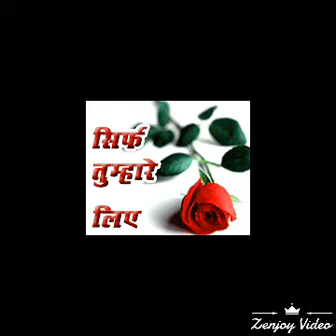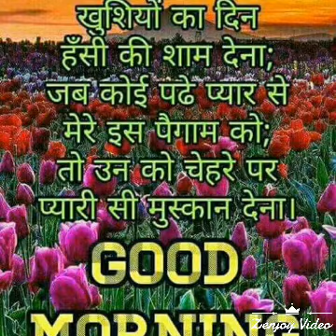THAKUR Anil kumar